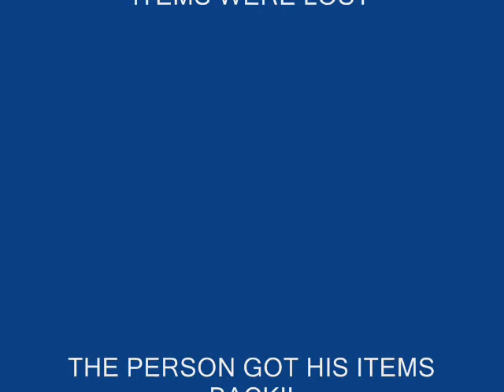conquer online HACK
its a hack. (its fake)